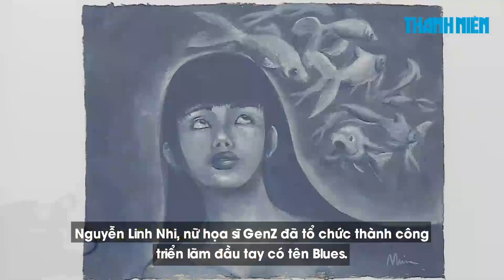Nữ họa sĩ sinh năm 2005 mở triển lãm, 17 tác phẩm chỉ sử dụng một màu sắc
Nữ họa sĩ Gen Z - Nguyễn Linh Nhi, sinh năm 2005 sáng tác nên 17 tác phẩm chỉ bằng một tông màu xanh. Nổi bật, cô nàng dùng tiền thu được sau triển lãm để ủng hộ chương trình cho trẻ em gái.